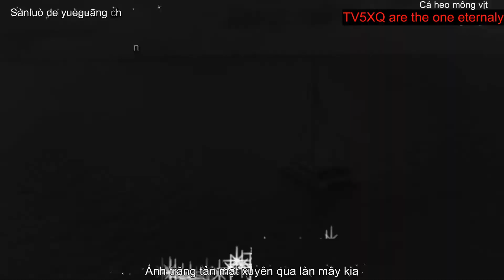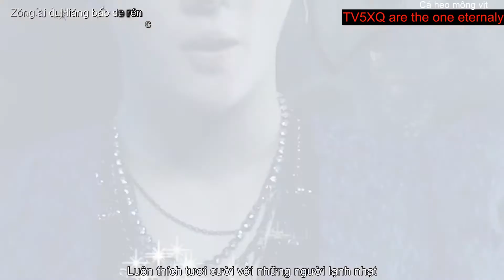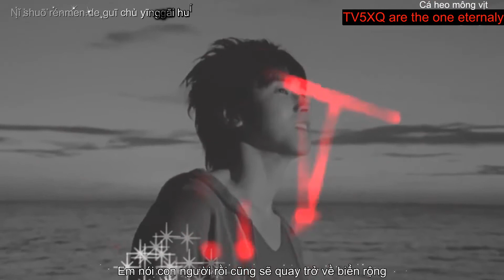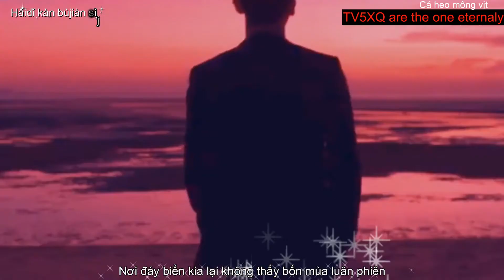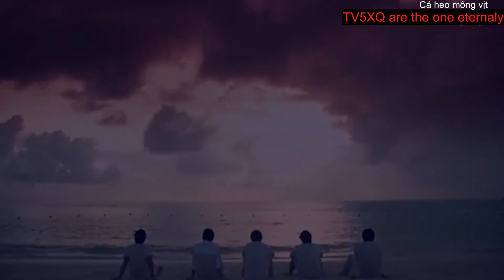Vietsub "Đáy biển" phiên bản DBSK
Dù tận sâu thẳm nơi đáy biển (tuyệt vọng) thì ta vẫn sẽ thấy được những tia sáng của hy vọng